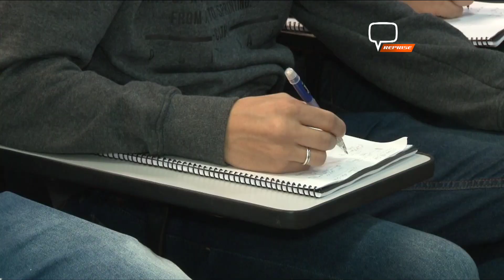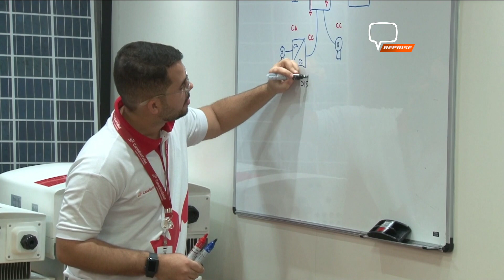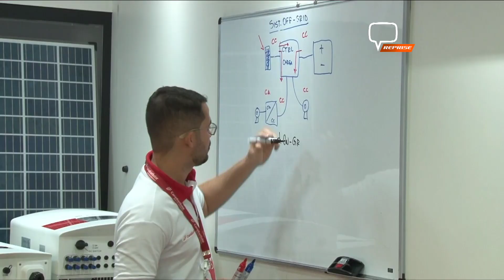CARAVANA CANADIAN SOLAR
A caravana percorre todo o país treinando novos instaladores de sistemas de energia fotovoltaica, em Poços de Caldas ela estacionou na PUC, onde 20 pessoas participaram do treinamento.